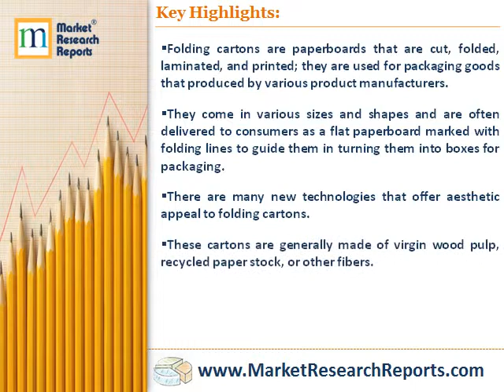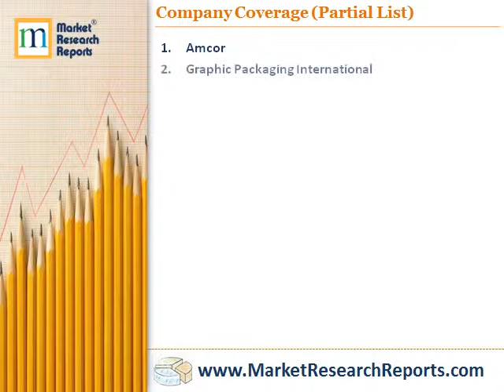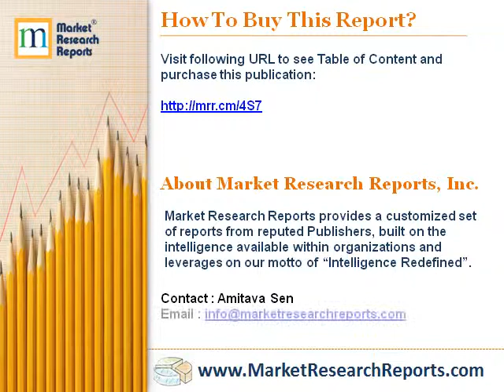Folding Carton Market in North America 2015-2019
Market Research Reports, Inc. has announced the addition of “Folding Carton Market in North America 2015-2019” research report to their offering.